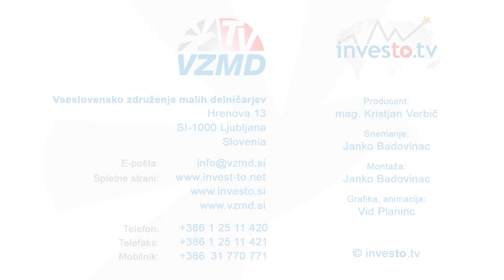Lucidni video utrinki s 34. redne seje Odbora za finance in monetarno politiko Državnega zbora RS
DRŽAVNI ZBOR - zavrnjen predlog Vlade RS tudi na Odboru za finance - ob argumentih VZMD sprejet amandma Odbora k 25. členu ZTFI, s čimer ta ostaja odprt za zagotovljene izboljšave

Na današnji 34. redni seji Odbora za finance in monetarno politiko Državnega zbora RS, so poslanci zavrnili predlog Vlade RS za sprejem 25. člena novele Zakona o trgu finančnih instrumentov (ZTFI-G). Seje se je aktivno udeležil tudi Predsednik VZMD, mag. Kristjan Verbič, ki je po seji izrazil zadovoljstvo z razpravo ter odločitvijo Odbora, saj je VZMD uspel z argumenti, da je predlagana rešitev novega 10. odstavka 255. člena ZTFI nesprejemljiva in celo v nasprotju z Regulativo EU, na kar je poslance izrecno opozorila tudi Evropska federacija investitorjev. Tako se je Odbor DZ RS pridružil Komisiji Državnega sveta RS za gospodarstvo, obrt, turizem in finance, ki je predlog novele Vlade RS v tem delu soglasno (8 : 0) zavrnila na svoji 66. seji 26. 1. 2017.

Po tri-urni razpravi in dodatnih, vmesnih koalicijskih usklajevanjih, so člani Odbora sprejeli nov amandma Odbora (13 : 1), ki ne sledi prvotnemu predlogu Vlade RS. Sicer je mestoma burna razprava ves čas potekala le o spornem 10. odstavku 255. člena ZTFI, čeprav so bili k noveli predlagani tudi drugi amandmaji. S sprejetjem amandmaja Odbora ostaja sporni člen novele odprt, kar odpira dodatno razpravo o 25. členu novele ZTFI-G tudi na plenarnem zasedanju Državnega zbora - v vmesnem času pa so se poslanci oz. parlamentarne stranke zavezale poiskati primerno rešitev glede dikcije 25. člena novele ZTFI-G, ki bi omogočala boljši nadzor nad fiduciarnimi računi, hkrati pa bi številnim malim delničarjem še naprej omogočili racionalno hrambo na takšnih računih.